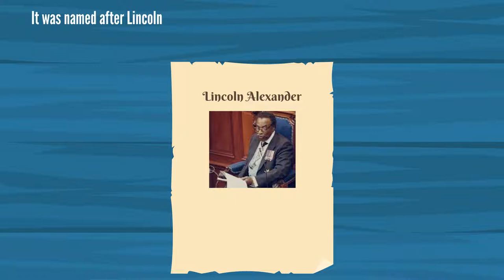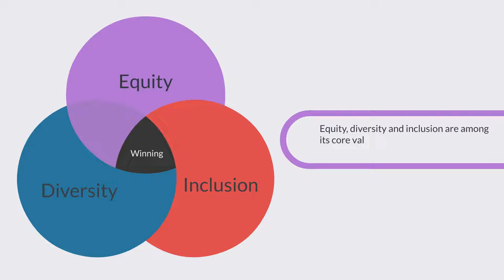The Lincoln Alexander School of Law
Upper Canada LSAT Prep